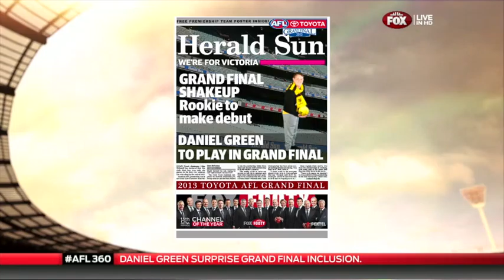DANIEL GREEN FOX FOOTY FAN STUDIO